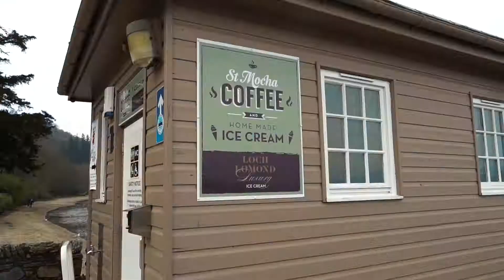Hazy Winter's Day at Loch Lomond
A hazy but mild Winter's day at the village of Luss by Loch Lomond, Scotland.
The picturesque conservation village sits on the western shore of Loch Lomond just off the A82. Occupation of this area dates back to medieval times, but much of the village you see today was created in the 18th and 19th centuries to house workers from the nearby slate quarries. The neat rows of cottages come alive in spring and summer with elaborate flower displays on all sides as visitors make their way to the loch Lomond shore.